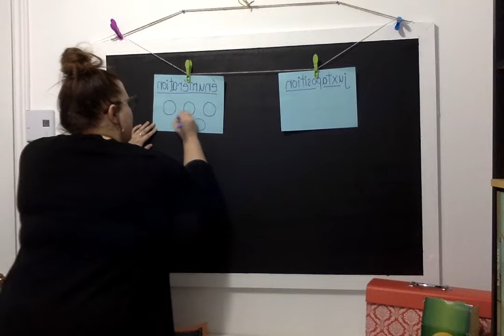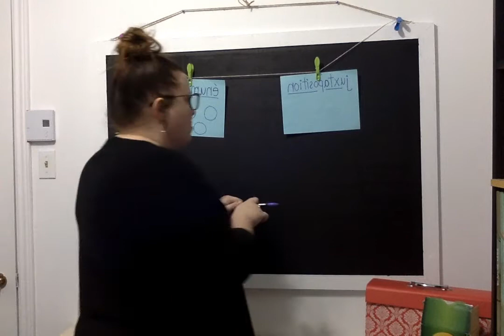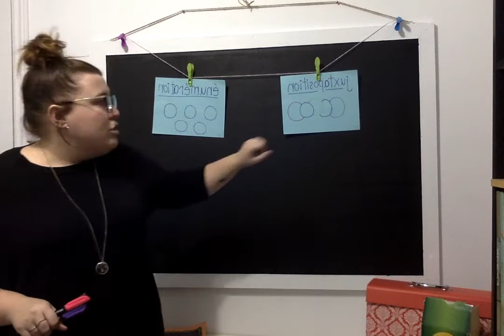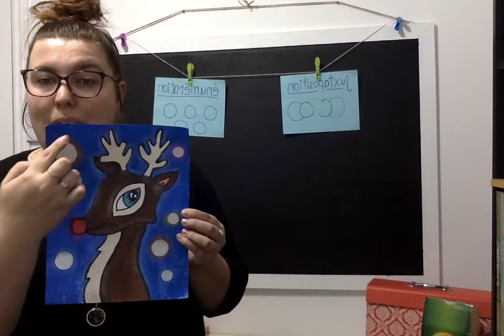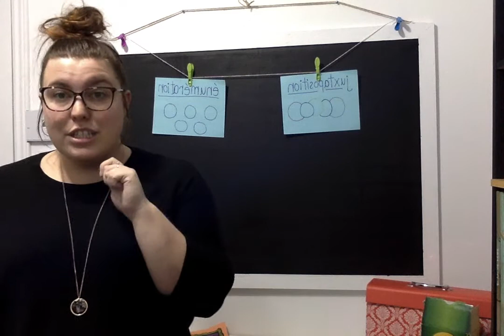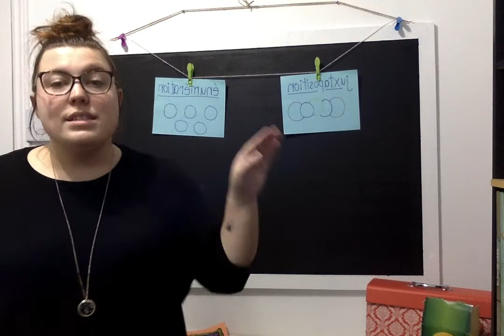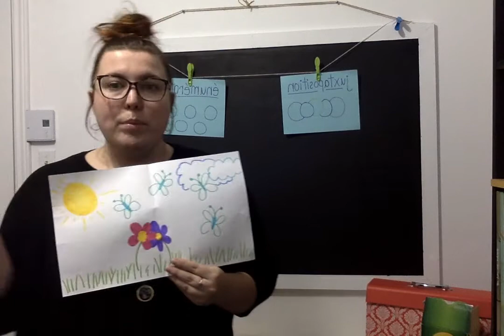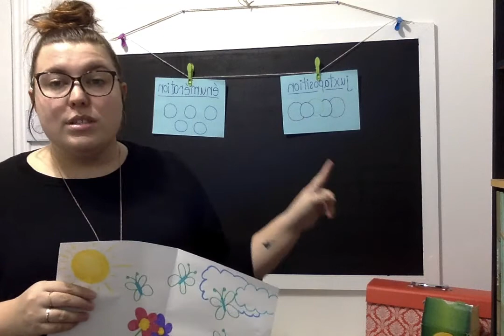Explications de l'énumération et de la juxtaposition en arts plastiques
Voici les explications de deux notions théoriques en arts plastiques : l'énumération et la juxtaposition.